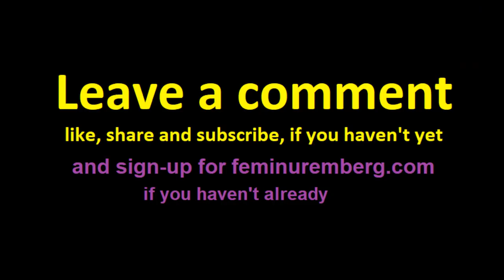How many Emmett Tills among women are there?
Sharia is worse than Jim Crow. Afghan women under the Taliban have it worse than Blacks ever did in America's past.